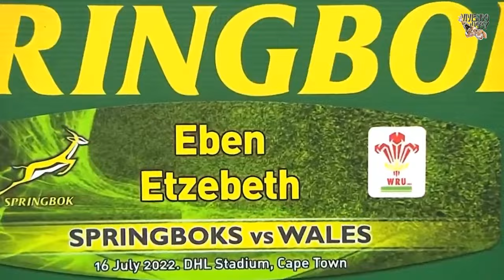Los Jugadores Más Temidos del Rugby 🏉 Etzebeth, Lavanini, Chabal, Ellis Genge y Josua Tuisova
rugby wrc2023 chabal rugby PERDIENDO EL CONTROL | Etzebeth, Lavanini, Sébastien Chabal, Ellis Genge y Josua Tuisova

Estos son algunos de los momentos más brutales del rugby que acabaron con tarjetas rojas y, en algunos casos, con la expulsión de jugadores.

VIVIENDO RUGBY: Un canal para todos los fanáticos del rugby. Rugby Highlights - Rugby Tributes - Rugby News - Rugby Updates 🏆 Viviendo Rugby  presentará videos que tratan sobre el rugby. Vídeos tributo al rugby de grandes jugadores y noticias, actualizaciones y momentos destacados del rugby.

También habrá videos de grandes éxitos de rugby, mejores pasos de rugby, mejores jugadores de rugby, jugadores de rugby más rápidos.

* No soy dueño de ninguna de las imágenes que uso, creo videos de tributo al rugby con el propósito de entretener y promocionar los deportes o los jugadores sobre los que estoy haciendo videos. No estoy copiando y pegando ningún metraje, estoy creando ediciones con el argumento de uso justo.